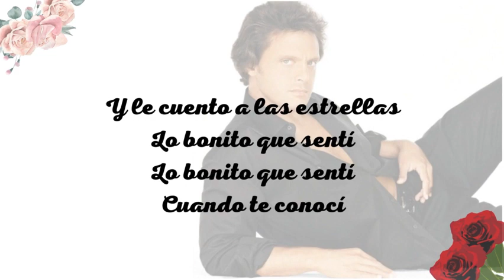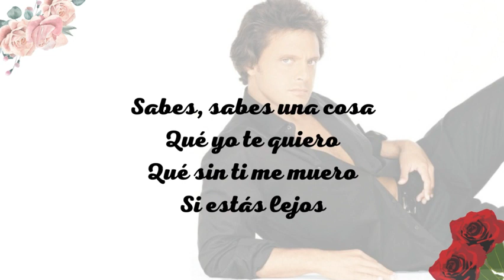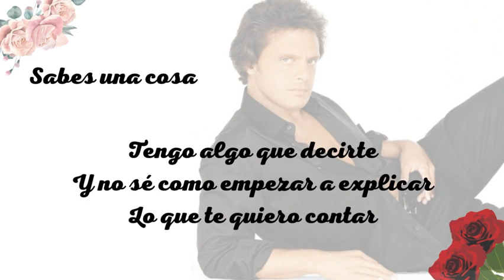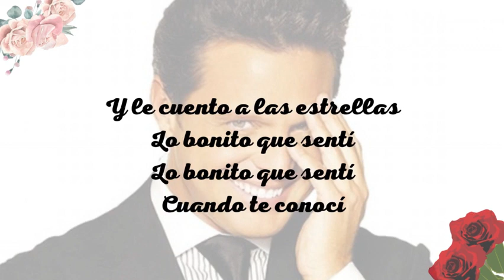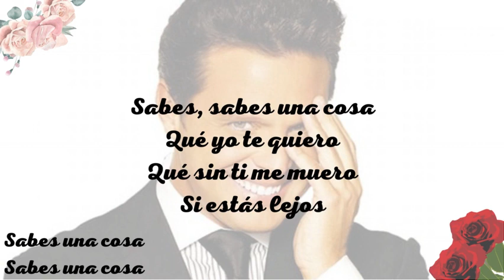Sabes una cosa - Luis Miguel (Letra/Lyrics)